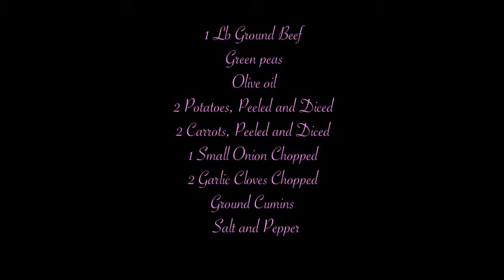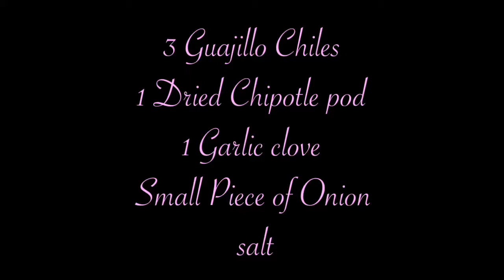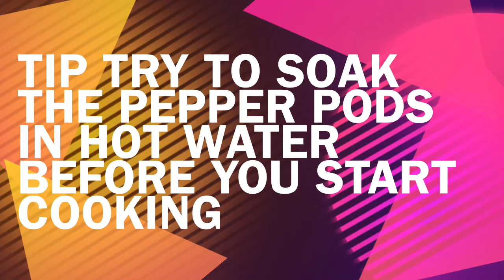Picadillo Recipe (updated)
This is an easy recipe to make picadillo.

For a better quality watch this video in the 720p HD Option

Ingredients

1lb Ground Beef
1 Small Onion Diced
2 Garlic Cloves Finely Diced
2 Potatoes Peeled and Diced
2 or 3 Carrots Peeled and Diced
1 Cup Frozen Green Peas
Ground Cumin

For the sauce (OPTIONAL)

3 Guajillo Peepers
1 Dried Chipotle Pod
Small Piece of Onion
1 Clove Garlic
Salt
Water